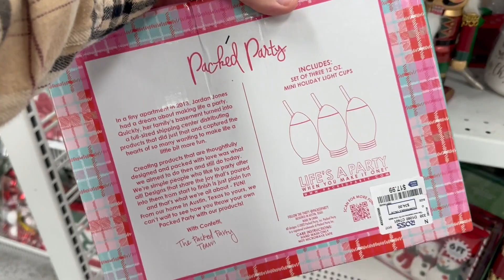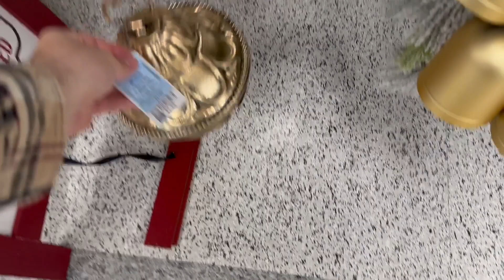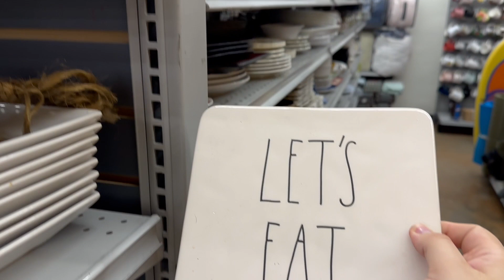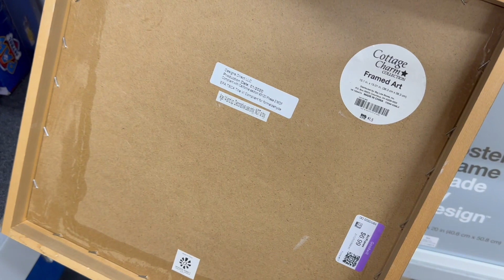I Found Vintage Dunn! Thrift and Christmas Hunting Vlog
Today you will get the best of both worlds! Thrifting and shopping for Christmas. Come and check out what I found at Goodwill and also at Ross, and TJMaxx for Christmas! The Holiday decor hunt continues!

Your engagement keeps us motivated and helps our community grow. 🤗👍🗨️